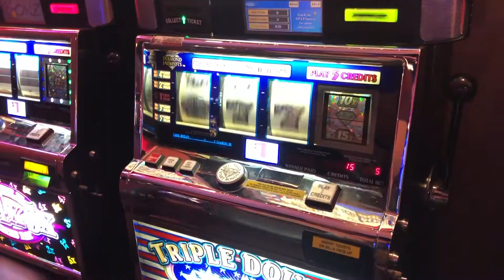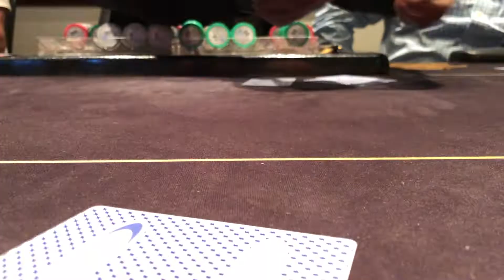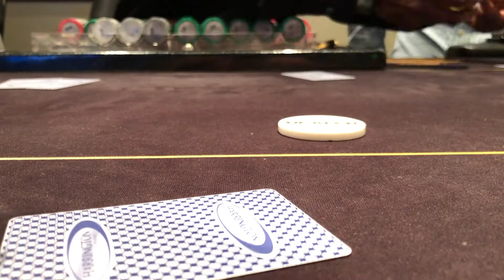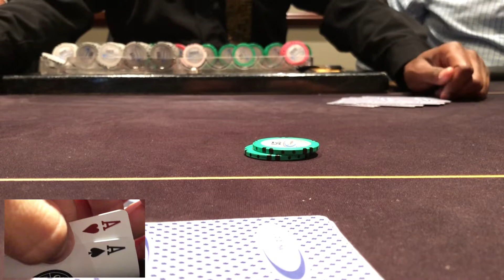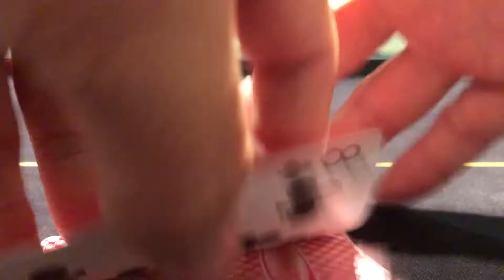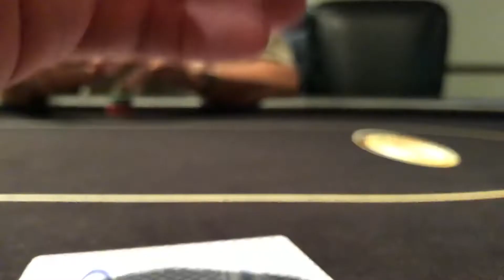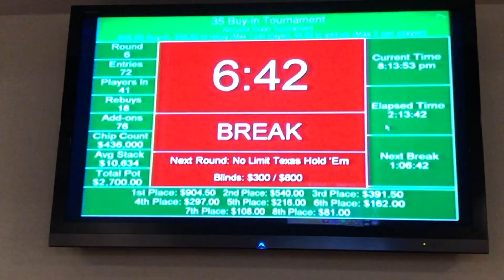Poker Vlog Episode 55 Harrington Casino Nightly Poker Tournament (2019)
Played the Harrington Casino Nightly Poker Tournament. Didnt work out as i had thought. Pocket eights and Pocket Nines didnt help me at all. Finally won a great hand with Pokcet Aces.

Song : Ocean

Iphone X

DJI Spark

Spark Case

Mobile Charger

Go Pro

Address for your Lovely letters :
Tony G
1003 N Kresson st